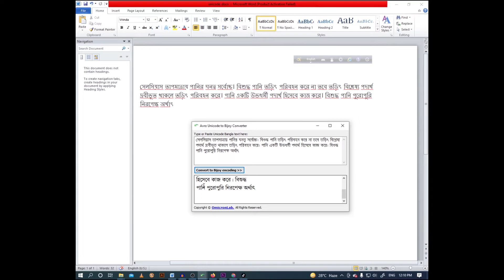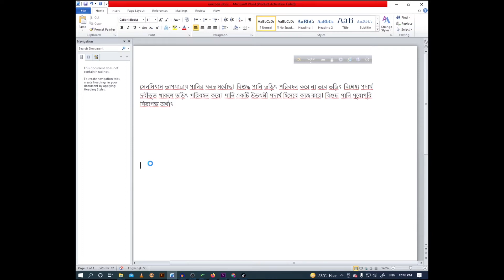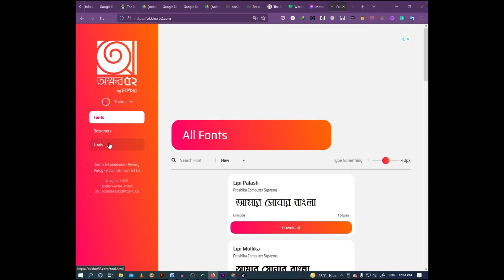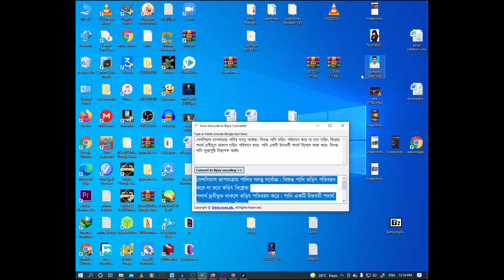How to covert bijoy to avro 2022 | covert avro to bijoy online and offline